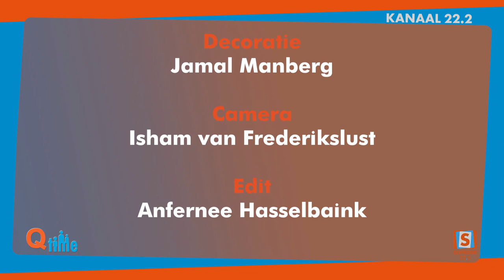Q-Time met Sjachnaz Pengel